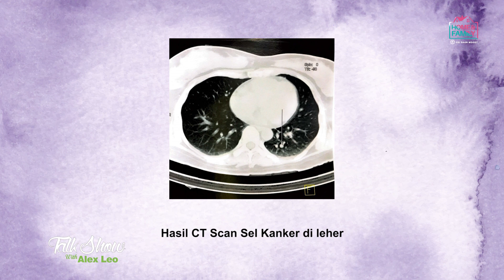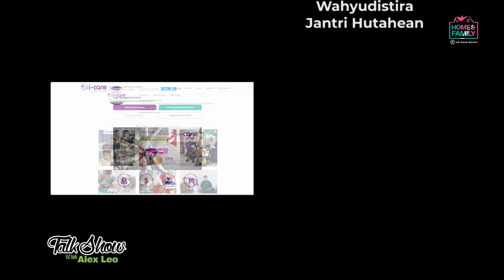TALK SHOW ( Menari Dalam Hujan ) With Alex Leo